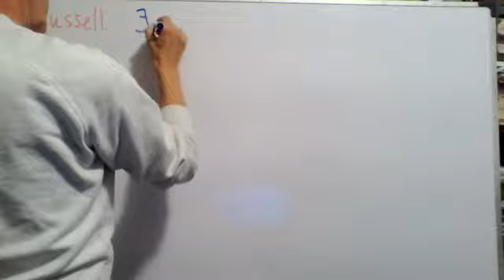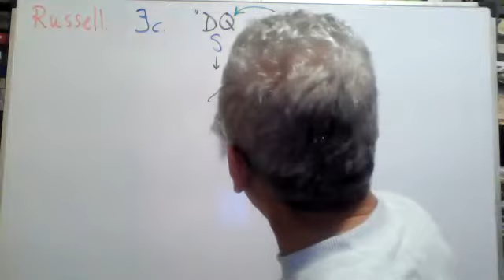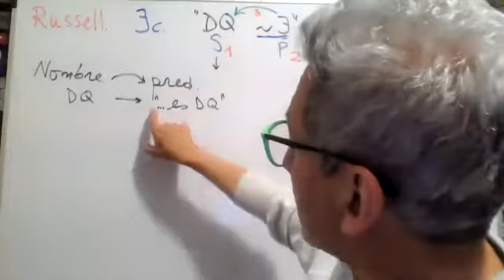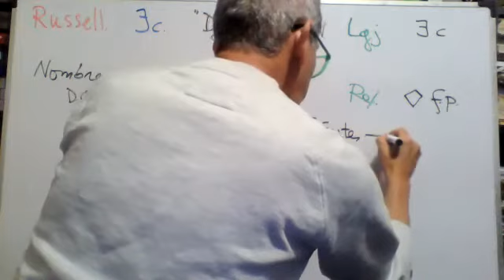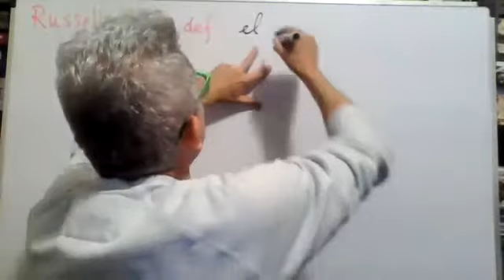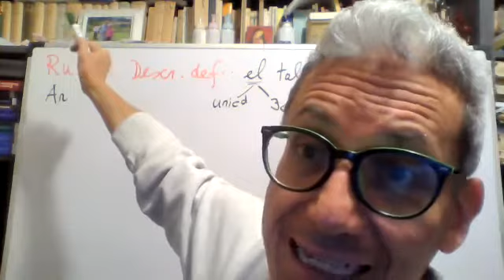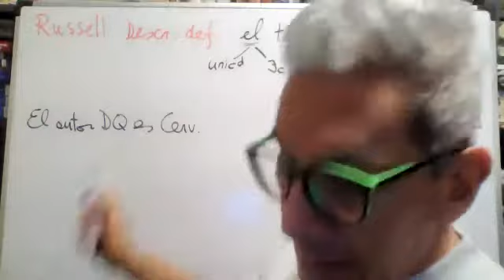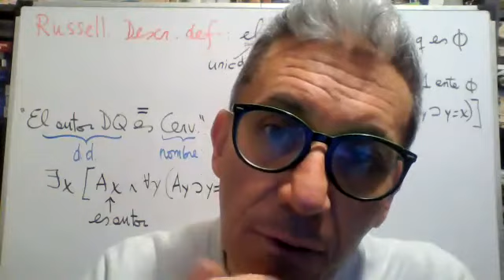8. Bertrand Russell. Concepción de la existencia. Teoría de las descripciones definidas.